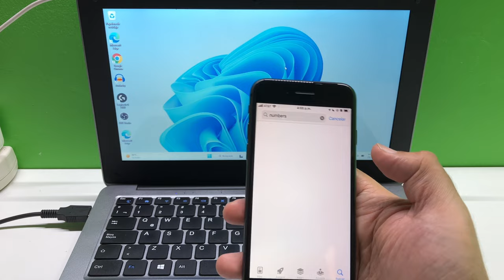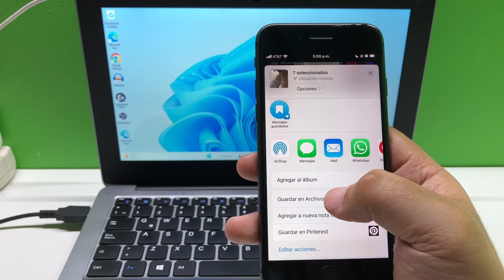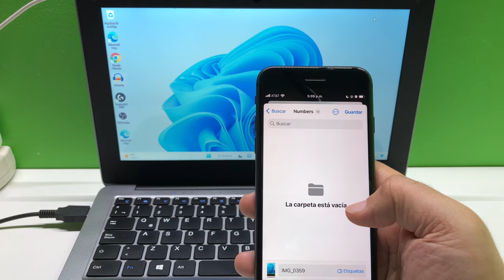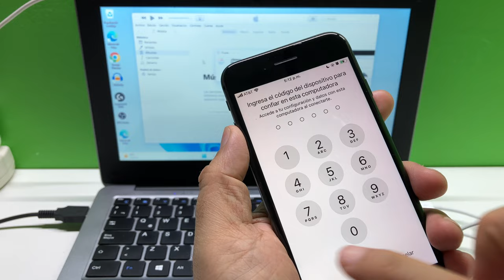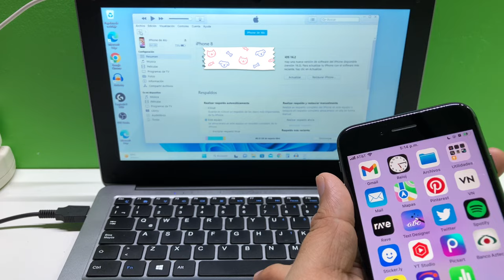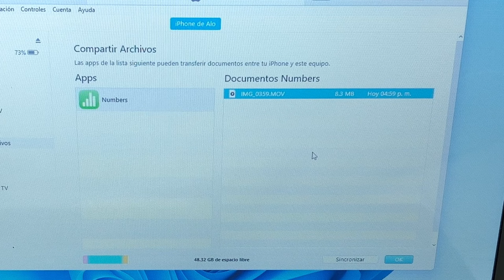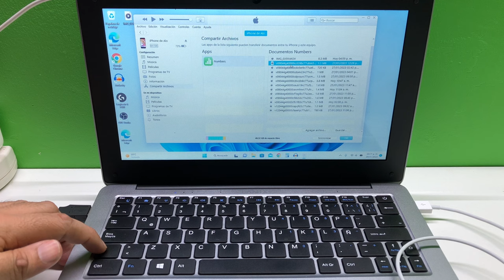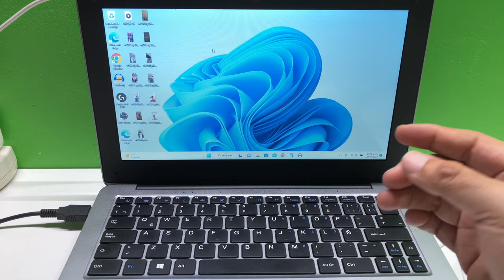Los Archivos de mi iPhone NO Aparecen en la PC WINDOWS Así los puedes compartir SOLUCION!!